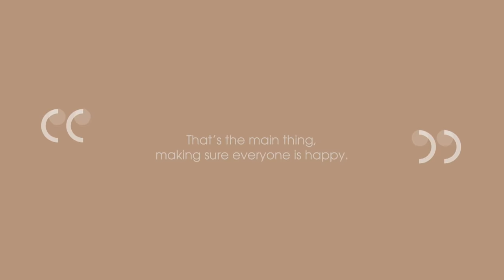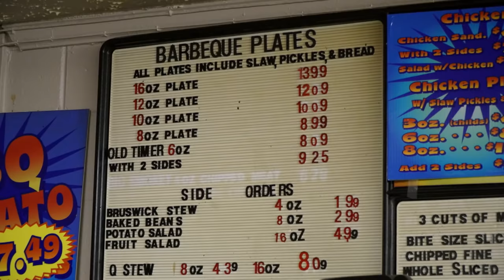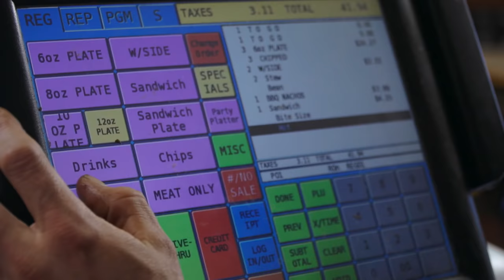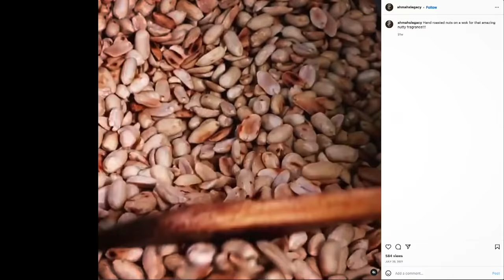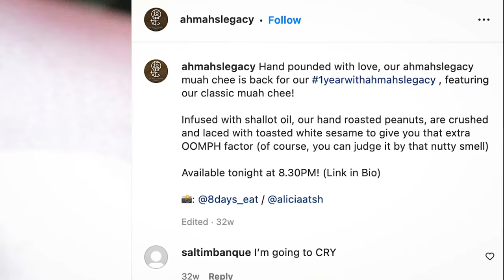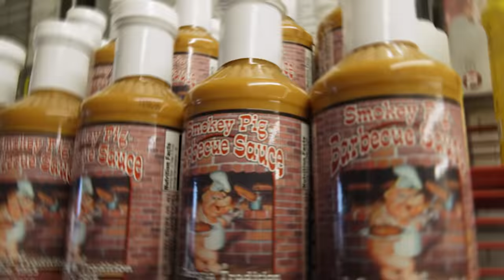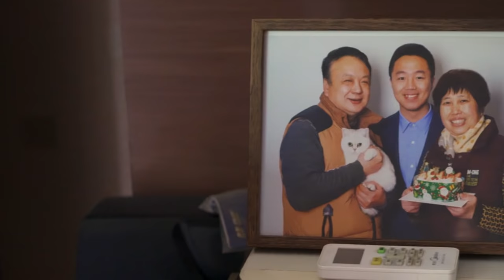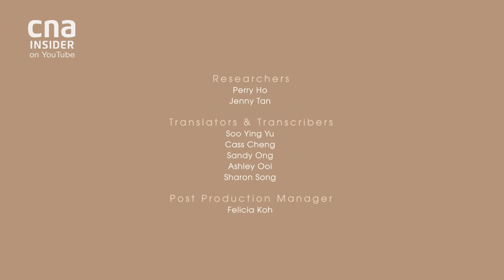Muah Chee & BBQ: Serving Up Comfort Through Food | Tender Loving Food - Part 7/8 | Full Episode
What do South American oak-smoked BBQ, a Chinese stew called Huangpi Three Delicacies and Singapore-style mochi have in common? They don’t share any ingredients. And their recipes cannot be any more different.  But they go a long way in making bellies happy across the world. Comfort food may be different depending on where you call home but they will for sure strengthen the bonds with your loved ones and even strangers at times.

About the show: Tender Loving Food tells the still unravelling story of how people all over the world are coping with the pandemic, turning to their happy foods in the best way possible – by cooking them!